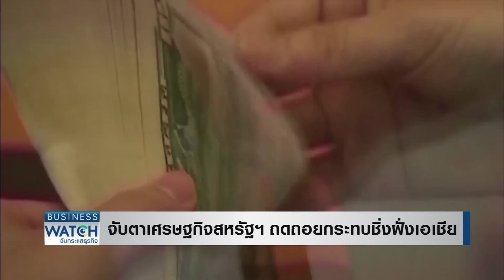จับตาเศรษฐกิจสหรัฐฯ ถดถอยกระทบชิ่งฝั่งเอเชีย | BUSINESS WATCH | 07-09-65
สำรวจสถานการณ์ทางเศรษฐกิจทั่วโลกหลังจากผ่านมา 8 เดือนและกำลังเข้าสู่โค้งสุดท้ายของปีนี้  ยักษ์ใหญ่อย่างสหรัฐฯ เจ็บหนักขนาดไหนและจะฝ่าวิกฤตเงินเฟ้อกับเศรษฐกิจเข้าสู่ภาวะถดถอยไปได้หรือไม่ รวมทั้งไปดูว่าหลังจากเกิดปัญาหาความขัดแย้งระหว่างรัสเซีย-ยูเครน 6 เดือนผ่านไป ประเทศทางยุโรปและรัสเซีย ใครบาดเจ็บมากกว่ากัน ส่วนฝั่งเอเชียก็ใช่ว่าจะรอดพ้นจากวิกฤตศรษฐกิจครั้งนี้ไปได้ หากเศรษฐกิจสหรัฐฯ ถดถอยสิงคโปร์จะเป็นประเทศแรกที่กระทบหนัก ตามมาด้วยไทย ส่วนจีนจีดีพีอาจจะโตไม่ถึงฝั่งฝันจากสารพัดปัญหาที่กระหน่ำเข้ามา

เศรษฐกิจทั่วโลกเสี่ยงเข้าสู่ภาวะถดถอยตามสหรัฐฯ หลังเฟดใช้ยาแรงสะกัดเงินเฟ้อขึ้นดอกเบี้ยอีกหลายระลอก เอเชียไม่พ้นวิกฤตจับตาสิงคโปร์-ไทยเสี่ยงสูง ด้านยุโรปเจ็บหนักหลังคว่ำบาตรรัสเซีย ขณะที่อินเดียมาแรงจีดีพีใหญ่อันดับ 5 ของโลกแซงหน้าอังกฤษ

facebook live : TNN LIVE
Line : @TNNONLINE
Youtube Official : TNNONLINE